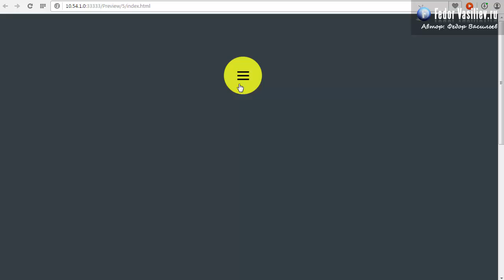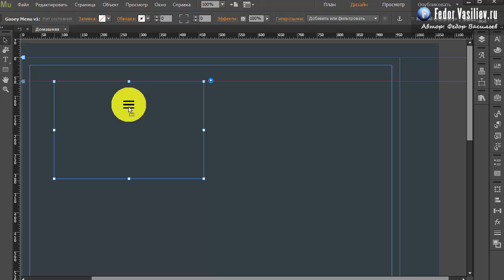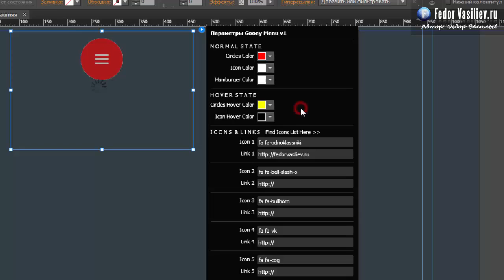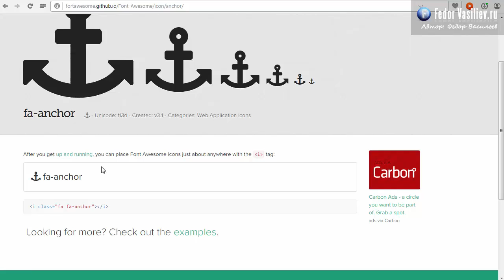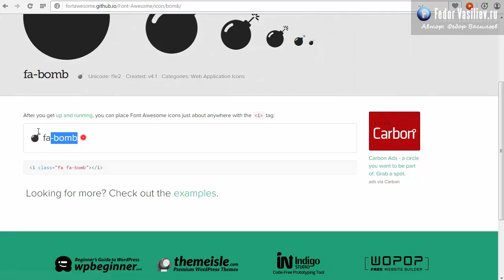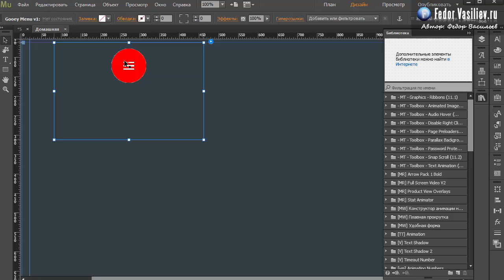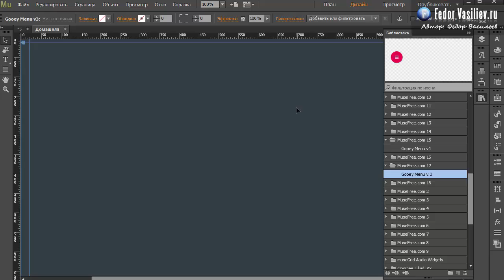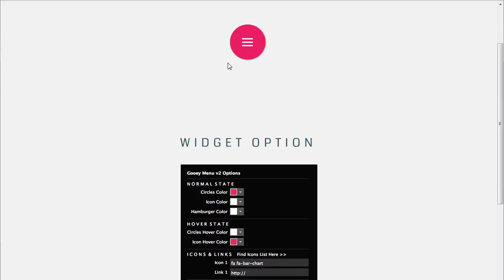52.Не обычный виджет меню в Adobe Muse | 2015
Из этого урока вы узнаете: как реализовать на вашем Лендинг пейдж уникальное меню. К уроку я прилагаю 4 версии виджета, которые позволят сделать красивое отображения ваших ссылок меню.